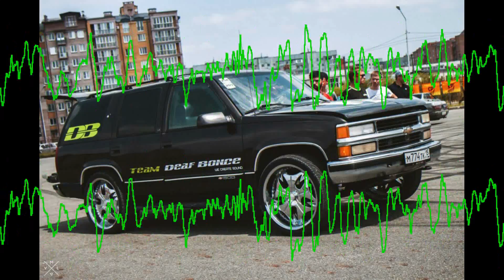Ice Cube - Why We Thugs (Slowed & Rebassed) (32Hz)